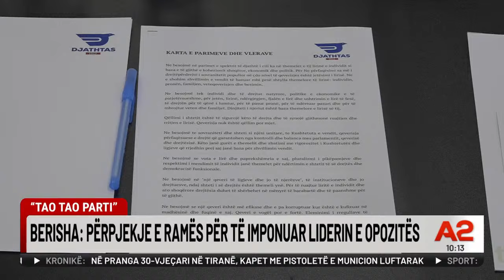“Banjska rrezikon të përsëritet”, NATO në alarm për veriun e Kosovës -Edicioni informativ, ora 10:00